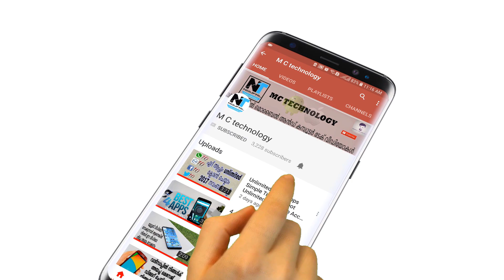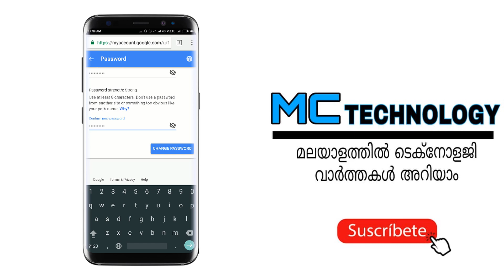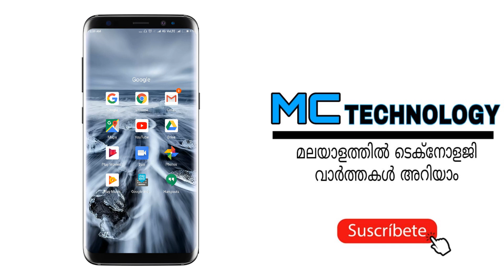Change Gmail Password in 1 Minute [malayalam]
Change Gmail Password in just 1 Minute.
1 Minute mai Gmail ka Password Kaise Change Kare.